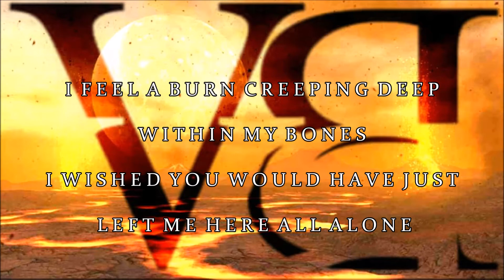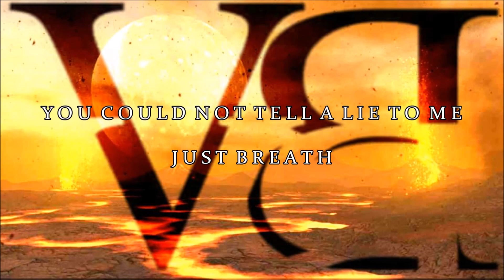VantaBlack - Faithless Struggle (Lyric Video)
Lyric video for Vanta Blacks "Faithless Struggle"
All audio and visual production by Audio Architect Recordings